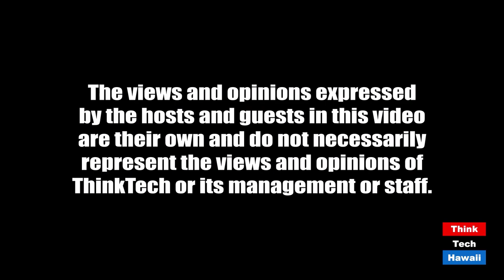KITV4 Anchor Mika Miyashima (Beyond the Lines)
Beyond The News.  The host for this episode is Rusty Komori.  The guest for this episode is Mika Miyashima.

We talk with Mika about being the very popular news anchor at KITV4 and having the right mindset in overcoming adversities.